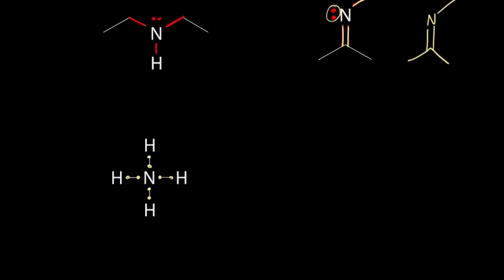الشحنة التقديرية للنيتروجين | الكيمياء | الأحماض والقواعد